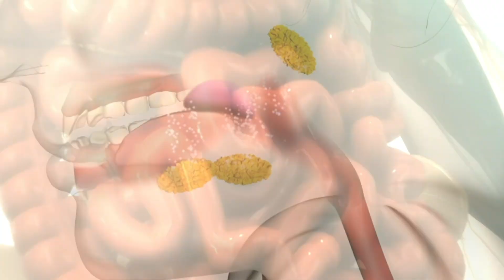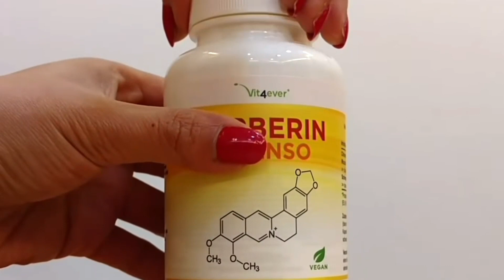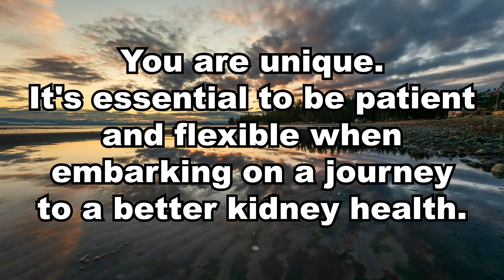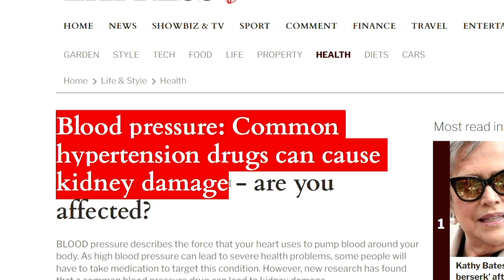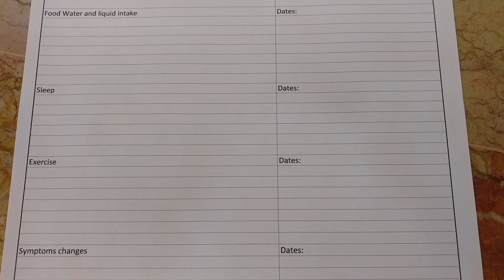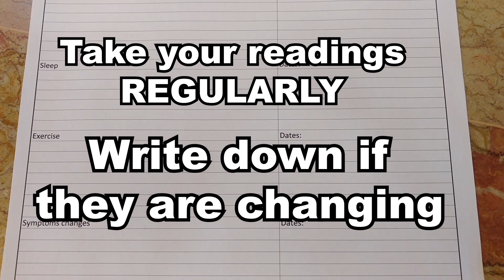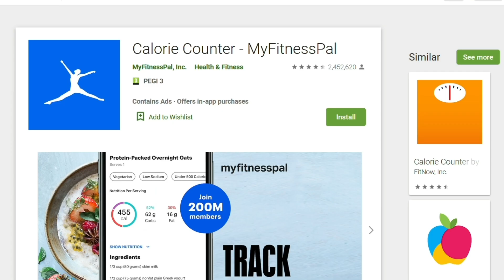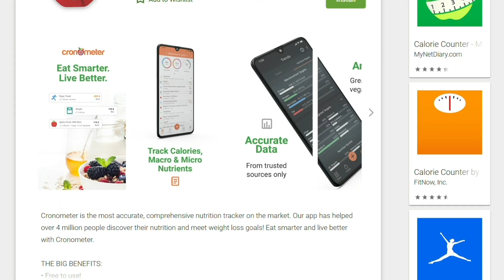The #1 Best Kidney Repair Habit In The World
This is the number 1 best and most powerful good habit to lower your creatinine levels and improve your kidney function.
This is something I personally do every day.
It's a good habit everyone should embark on.
It is something that can change your life in a matter of weeks, maybe days.
And there's also an app for that.
Now, if you follow me regularly, you may already know that I talk about a lot of different remedies that can help with kidney problems.
That's kind of my job here.
If there's something new in the field of nephrology, and it can help you getting better, I want you to know how to benefit from it.
Science has made incredible steps forwards in the last few years - let's just think about berberine, the magic pill that makes you lose weight and lowers blood sugar levels or cordyceps, and ancient remedy that's been now proven able to lower creatinine levels in ckd stage 4 (in my video up here).
Not to mention Farxiga, a prescription that's now proven to make patients retain their kidney function for much longer.
Yes, there are many things that can help you - but you need to know HOW to use them to lower your creatinine levels.
And it's crucial in my opinion that you know about this because many doctors still believe in the old mantra of treating kidney disease with dialysis only.
So they won't help you.
This good habit, on the other hand…
More about this in this video!

Timestamps:
Intro - 0:00
The most powerful good habit to lower your creatinine levels - 0:16
A very important question you guys asked me - 1:52
Download and print this! - 3:16
How to use the spreadsheet - 4:44
There's also an app for that! - 6:46